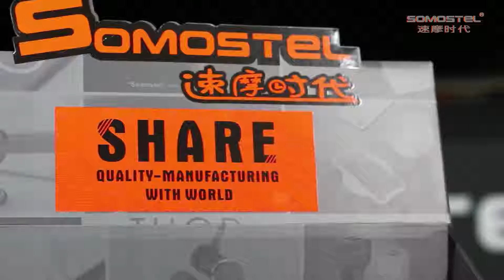LA TERCERA FIESTA DE SOMOSTEL 818 PROMOCIONES PARA AGRADECER A LOS CLIENTES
La tercera fiesta del dia de SOMOSTEL ya llaga! para agradecer a todos nuestros clientes en el dias 8 de agosto vamos a celebrar una serie de promociones !! 8th~18th Aug !! ofrecemos la promocion mas economica del ano dentro estos 10 dias .